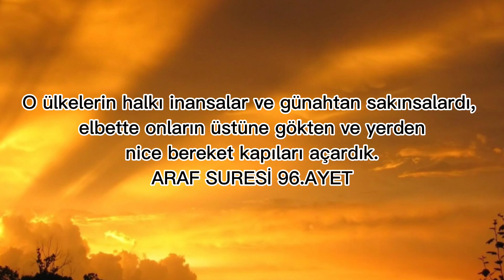Allah (c.c) Katındaki Değerimiz | İsmail TUFAN